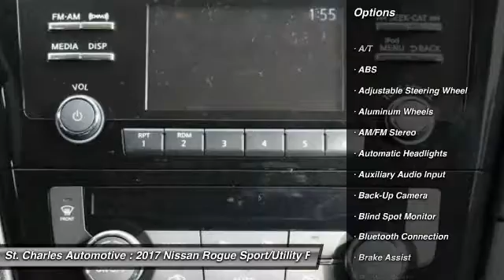2017 Nissan Rogue St. Charles Hyundai 47583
2017 Nissan Rogue SV

We Make AMAZING Happen at St. Charles Nissan. Serving the St. Charles County and St. Louis Metro area since 1979! Low Price Guarantee!! Hurry in for 0% financing now through the end of the month on most popular models! Stop in today to find out why your friends and neighbors buy thousands of cars from us each year! Some rebates require financing through NMAC @ very competitive rates. If you qualify for military, collage grad, or B to B VPP Plan, additional discounts will apply. Destination not included. See dealer for details. We carry the largest Nissan inventory in the state of Missouri and back up our commitment to offer the greatest selection and purchasing convenience to our customers. You will find no dealer mark-ups or addendums to the manufacturer's sticker prices here. We mean it when we say No Gimmicks - No Games! We attempt to make your buying experience straight-forward. St. Charles Nissan is not responsible for any errors on vehicle options.